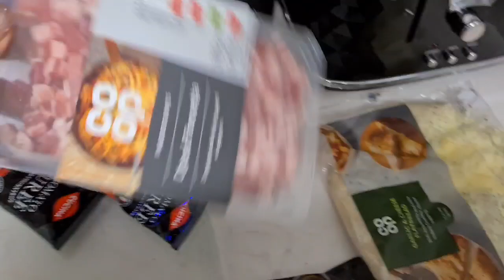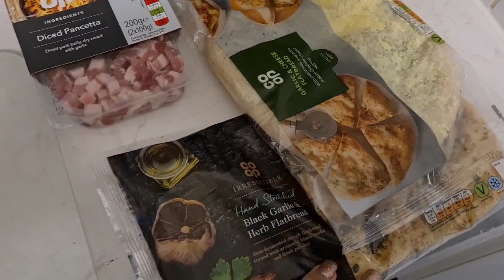I Got My Eyebrows Tattooed & Weekly Vlogg